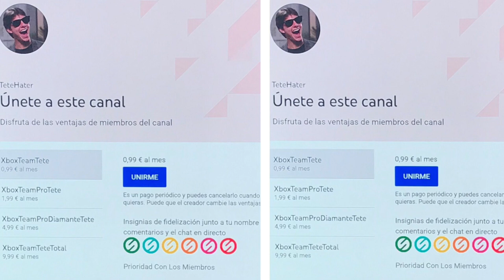¡¡¡JUEGAZOS GRATIS En XBOX!!!